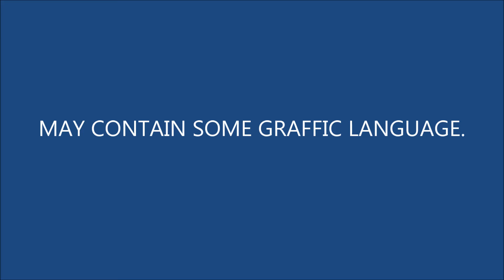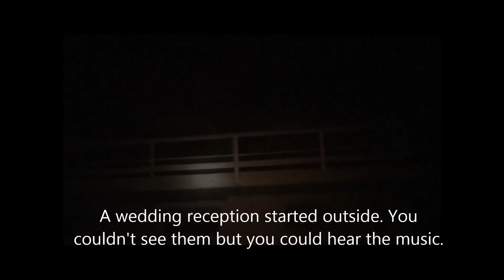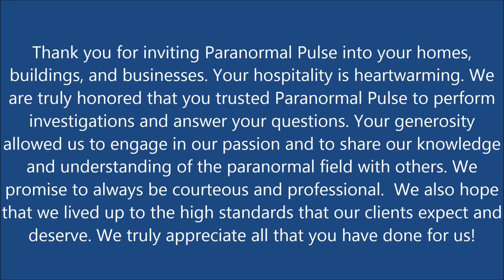Paranormal Pulse Investigation Idaho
Paranormal Pulse Investigates the Paranormal based in Utah